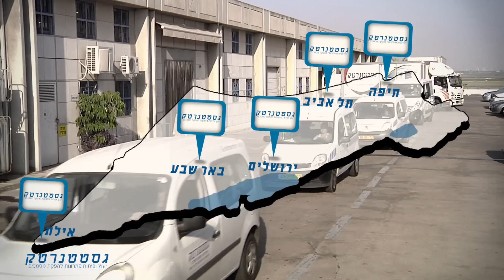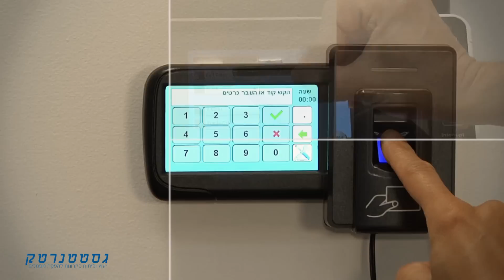גסטטנרטק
גסטטנרטק בע"מ היא החברה הותיקה והמובילה בארץ להפקה, לניהול ולהפצה של מסמכים משרדיים לעסקים. החברה פעילה בארץ
 מאז 1931, כנציגה הבלעדית של Gestetner העולמית, ומשווקת בין היתר גם מיכון משרדי מתקדם:

• מכונות צילום משולבות צבעוניות ושחור-לבן
• מדפסות לייזר צבעוניות ושחור-לבן
• פקסים, מגרסות וציוד עזר לטיפול במסמכים (כריכה, חיתוך ועוד)
• תוכנות לניהול הדפסות ומדפסות ברשתות מקומיות
• ועוד

גסטטנרטק היא הספק המוביל של פתרונות להפקת מסמכים לשוק העסקי. החברה מספקת פתרונות חומרה ותוכנה חדישים, מבוססי IT,
למחזור החיים של המסמך. כל זאת בשילוב מגוון שירותים עסקיים ומקצועיים ללא תחרות, הכוללים תמיכת לקוחות וייעוץ ברמה עולמית,
המאפשרים ללקוח להפוך את העסק לפרודוקטיבי יותר, ליעיל יותר ובסופו של דבר – לרווחי יותר. מה פלא ששמה של החברה כבר מזמן
 הפך למילה נרדפת למצוינות.

חברת גסטטנרטק מציעה פתרונות מיוחדים כגון תוכנות לחיוב חשבונות של לקוחות עבור צילום, סריקה והדפסת מסמכים הקשורים לטיפול בתיקיהם. לרוב לקוחות החברה מכונות משולבות הכוללות מדפסת רשת, מכונת צילום, פקס וסורק רשת צבעוני. מכונות אלו חוסכות לא רק מקום במשרד, אלה גם בהוצאות הרכישה והתפעול. בנוסף, המכונות מייצרות מסמכים
 נפרדים לסטים, ללא הגבלות ממשייות במספר הסטים או בכמות הדפים וללא תוספת עלות או מקום.